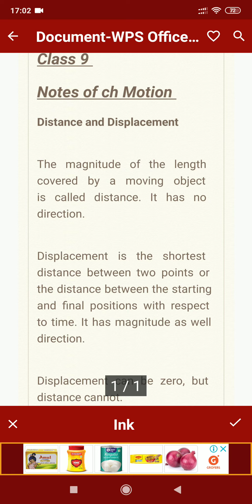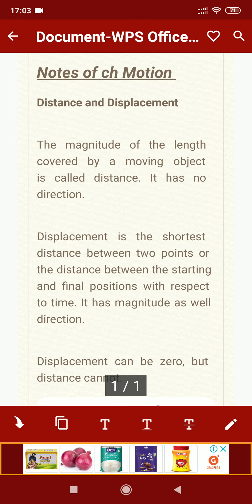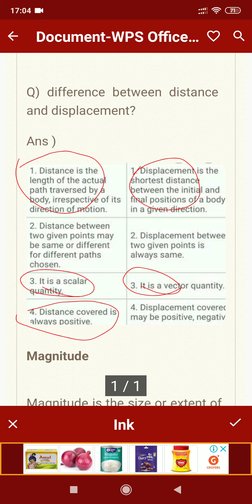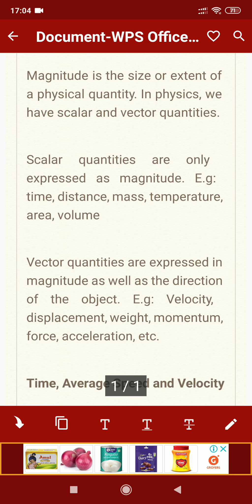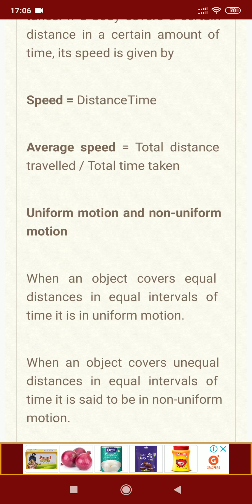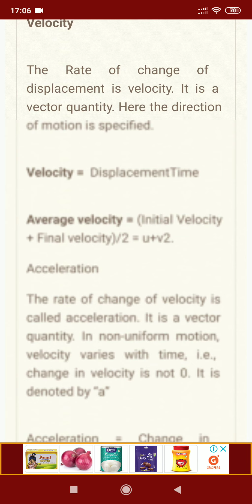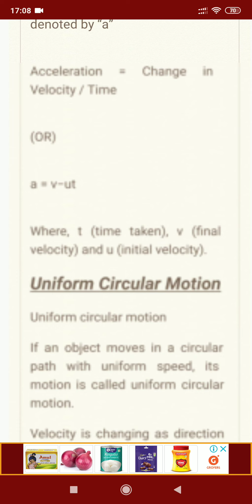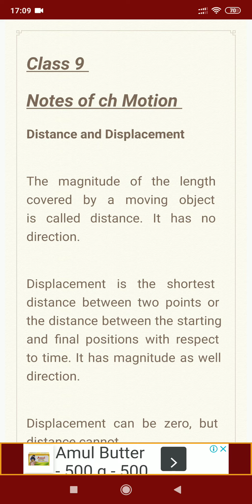" Best notes " of MOTION | CLASS 9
" Best notes " of MOTION | CLASS 9 |  full explanation | notes | ncert |